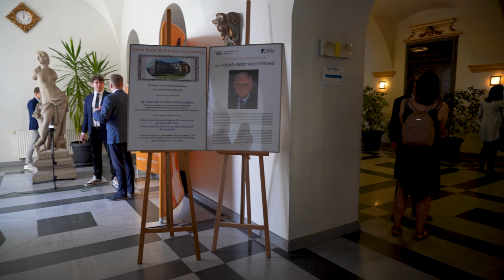Minister Szkolnictwa Wyższego w Opolu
O teraźniejszości, najbliższej przyszłości oraz następujących zmianach w sferze polskiej nauki i edukacji z rektorami uczelni wyższych z Opola, Brzegu i Nysy rozmawiał minister Nauki i Szkolnictwa Wyższego Dariusz Wieczorek. - Na wiele cennych kwestii zwrócili mi uwagę opolscy rektorzy a także przedstawiciele władz samorządowych stwierdził w Opolu - minister Wieczorek.